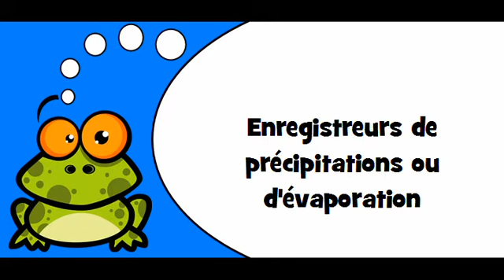Pronounce French with Vincent # Theme = Instruments de météorologie